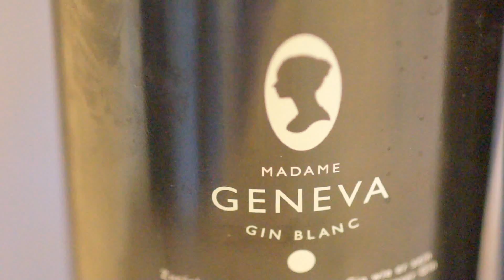Madame Geneva Gin Blanc & Rouge